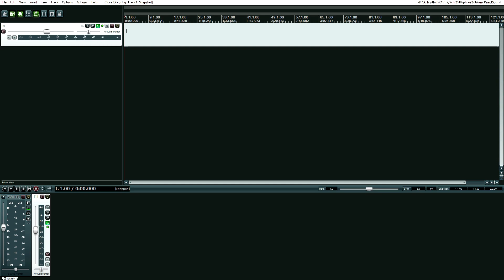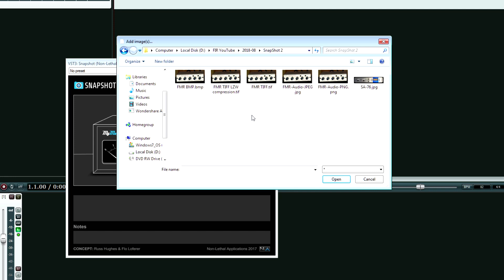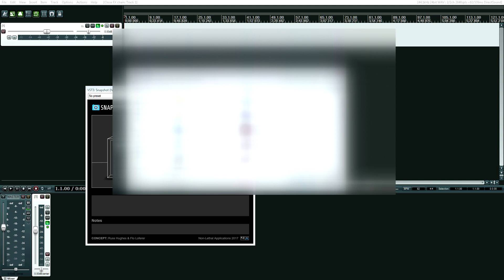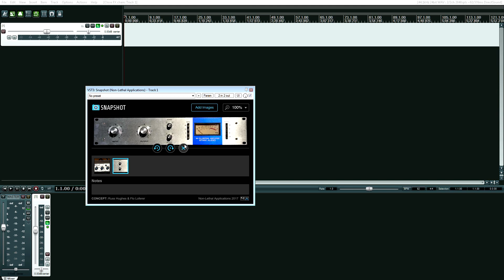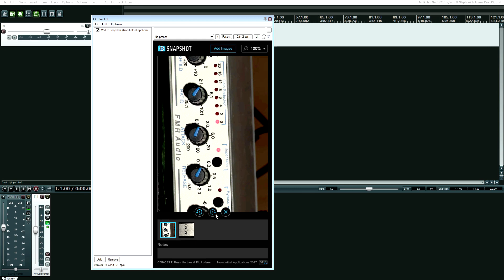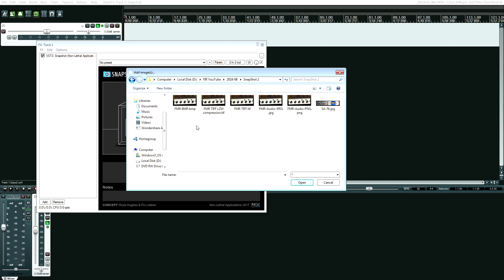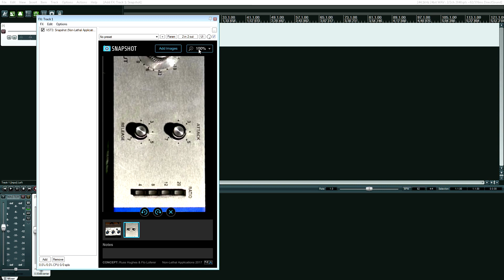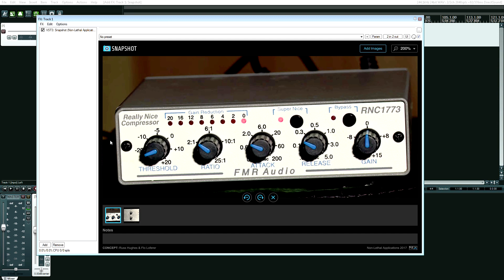FREE PLUGIN Hardware Recall Picture SnapShot 2 Review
Adam demos a nifty little plugin that allows you to insert photos into your DAW. VST, AU and AAX formats are supported. See link below to download it for yourself today:

Links:

✔ Sign up for the RHR News List (your info won't be shared/sold with third parties) by emailing news [at] realhomerecording [d0t] com